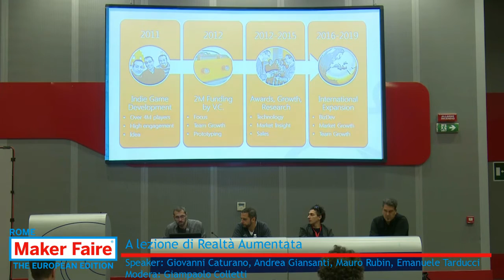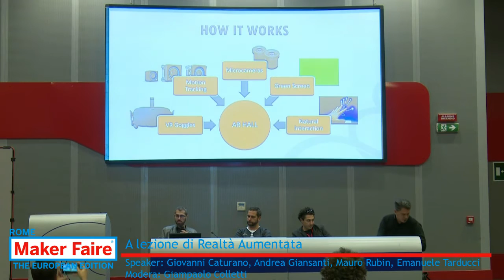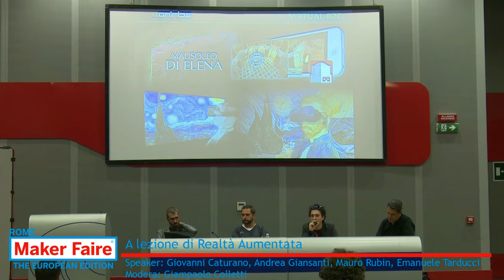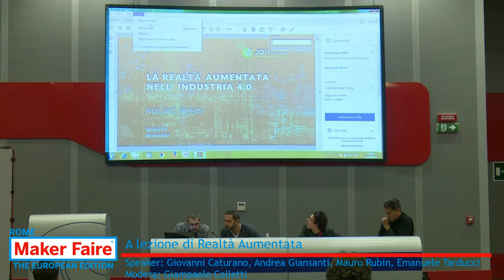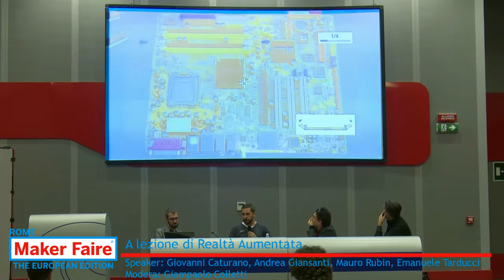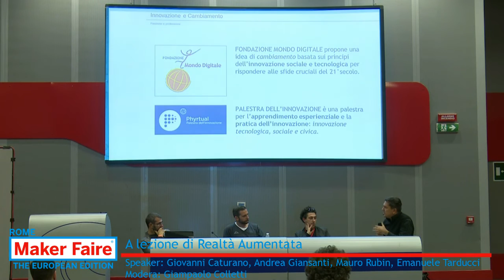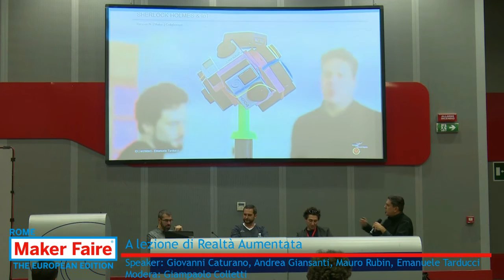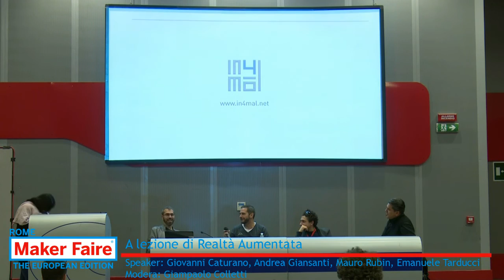"A lezione di Realtà Aumentata" Mini Conference Maker Faire Rome 2016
La realtà, ma molto di più di come la si vede oggi. Le soluzioni di Realtà Aumentata in questi ultimi mesi hanno fatto passi da gigante, restituendo esperienze che cambiano radicalmente il nostro modo di lavorare, di divertirci, di spostarci, di curarci, di vivere. Il cruscotto dell'automobile, l'esplorazione della città puntando lo smartphone o la chirurgia robotica a distanza sono esempi di Realtà Aumentata. E secondo alcuni indicatori questa rivoluzione copernicana è solo all’inizio. Alla Maker Faire Rome 2016 suggestioni di un mondo mai stato così aumentato e reale grazie al virtuale.